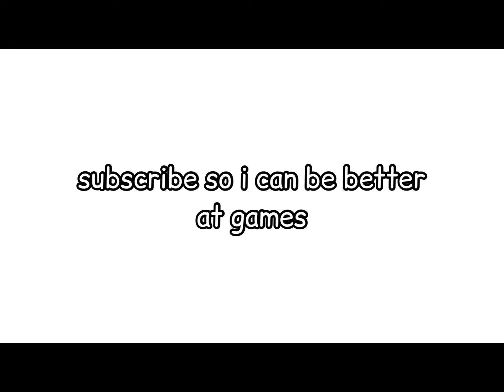trying not to die in color block tower! (im so good) | kay